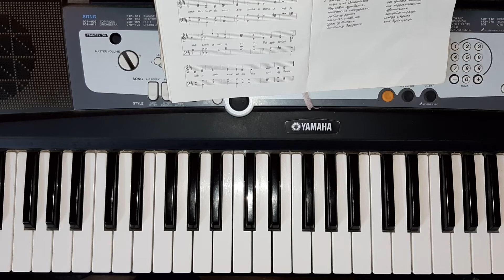Paamalai 303 - கர்த்தாவை நம்புவோரை / Karthavai Nambuvorai (4 parts) || Second Tune - Ewing